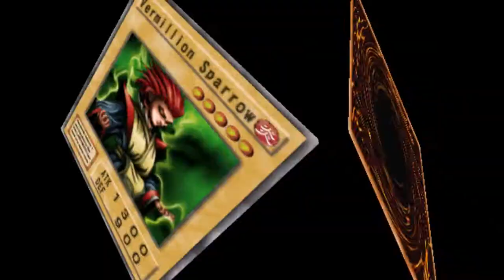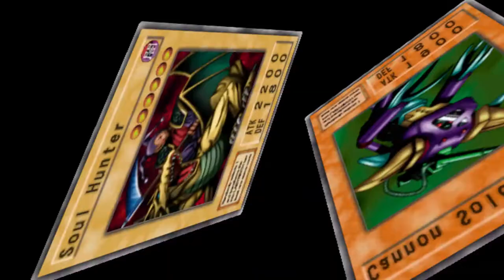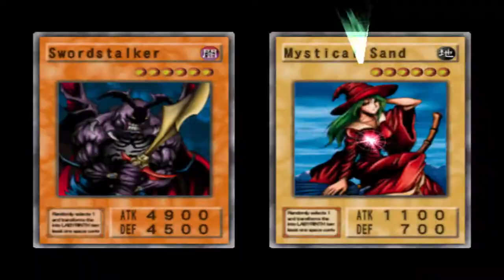Yu-Gi-Oh! The Duelists of the Roses - EP17 - Shadi Morton!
→ In today's episode of Yu-Gi-Oh! we duel Shadi Morton

→ Yu-Gi-Oh! The Duelists of the Roses is a game for the PlayStation 2 based on the war of the roses. Join me as I try to defeat all of the rose duelists!